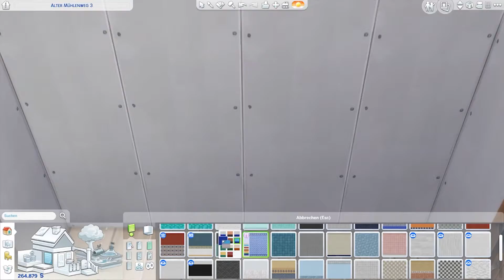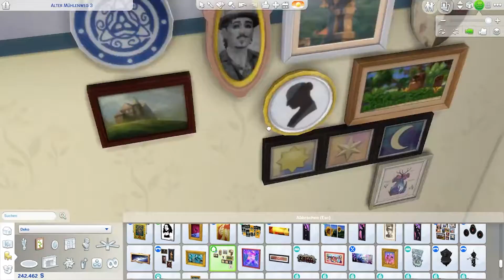Sims 4 Speedbuild - Family Cottage #2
Teil 2 meiner Baureihe von meinem Family Cottage. So langsam ist der Garten abgeschlossen und es kann mit der Inneneinrichtung los gehen. Das Grundstück findet ihr erst nach Veröffentlichung des letzten Teils in der Galerie.

• Acoustic Guitar Music featured in this video

0:00:00 I SOLO ACOUSTIC GUITAR
0:03:11 I Acoustic guitar arrangement for song
0:06:44 I Acoustically driven instrumental
0:11:13 I Acoustic Folk Instrumental
0:14:53 I Acoustic Breeze
0:17:30 I Sunny
0:19:50 I Tenderness
0:21:54 I Wings
0:24:08 I Acoustic Blues